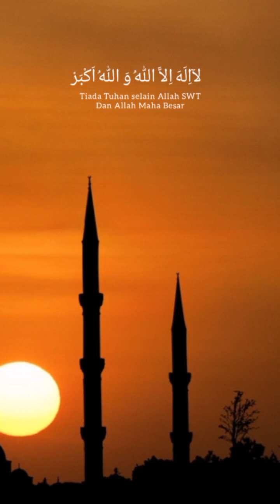TAKBIRAN - SELAMAT HARI RAYA IDUL FITRI MOHON MAAF LAHIR DAN BATIN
Rekoso studio,
Studio music,
Capcut,
Capcut aplikasi,
Video editing,
Edit video,
Suno,
Suno ai,
Suno mp3,
Mp3 music,
Mp3 player,
Lirik dan lagu,
Canva,
Edit foto video,
Avee player,
Rock, pop, jazz, dj full bass, jedak jeduk,